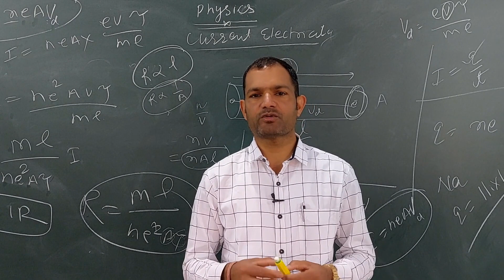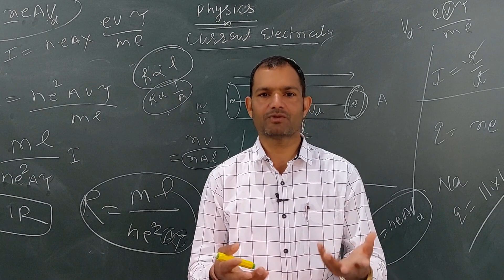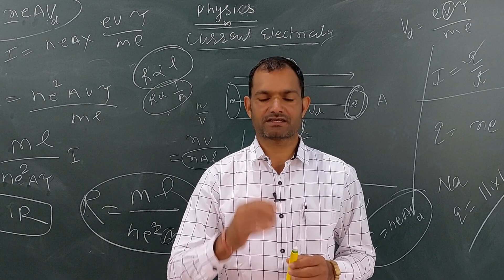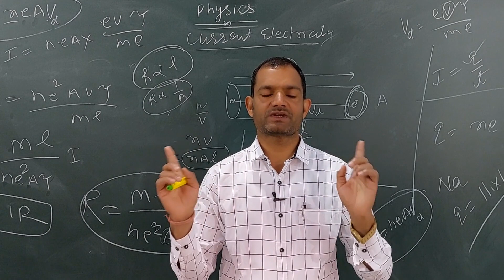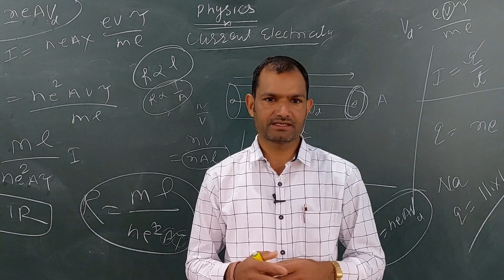kvs interview में TLM, ICT , Lesson plan क्या बनाएं?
more kvs interview experience of kv teachers